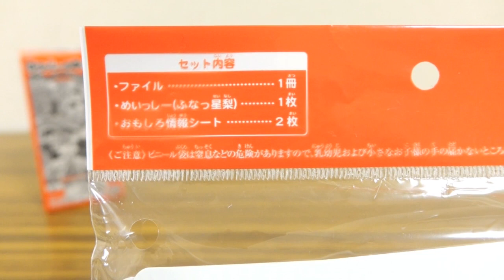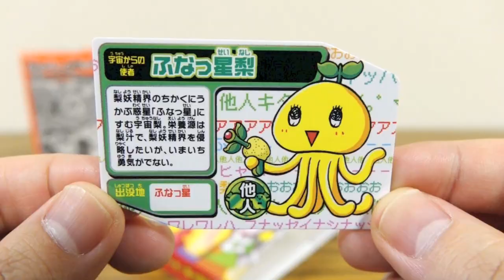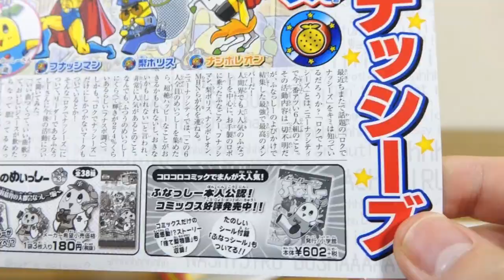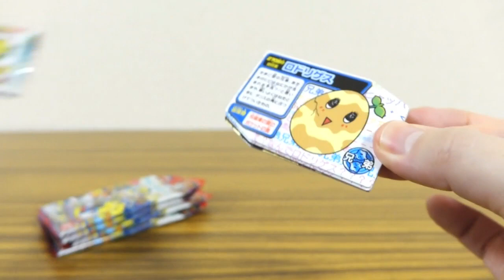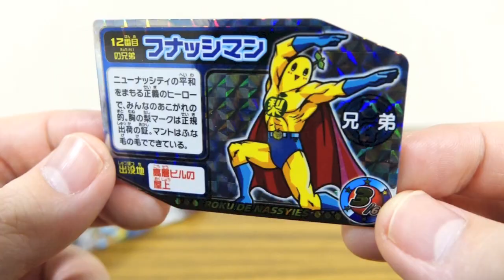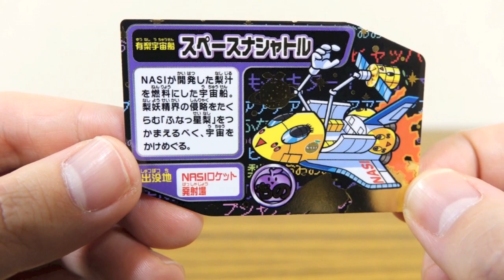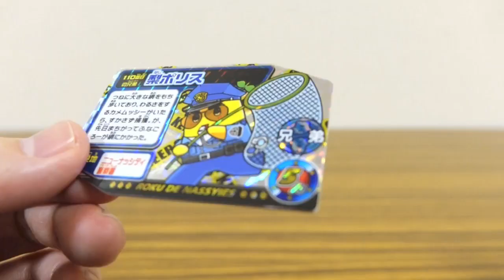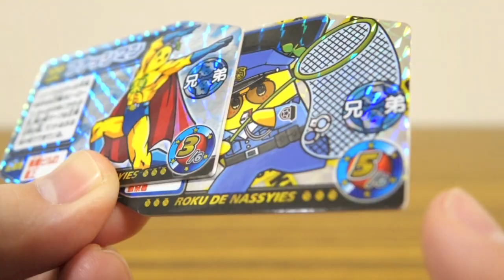奇跡のコラボ!? ふなっしーのめいっしー第3弾 ✕ レオンチャンネル BOX開封 & 実録めいっしーファイル3弾対応【前編】超レアのロクでナッシーズを狙う！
めいっしー情報サイトふなログ